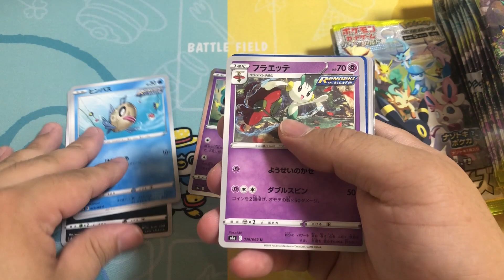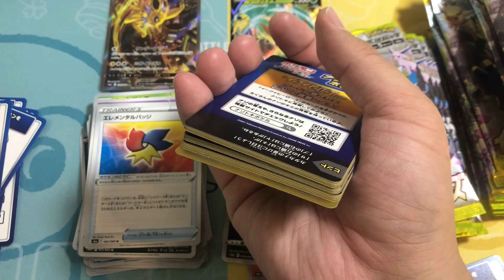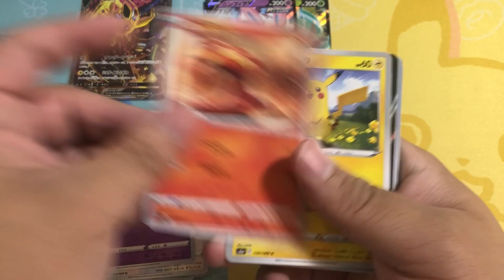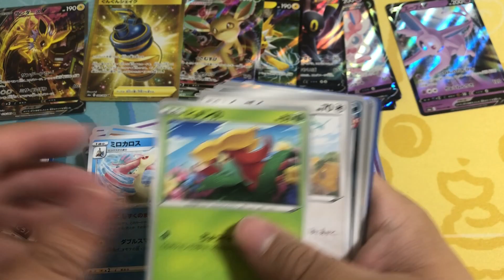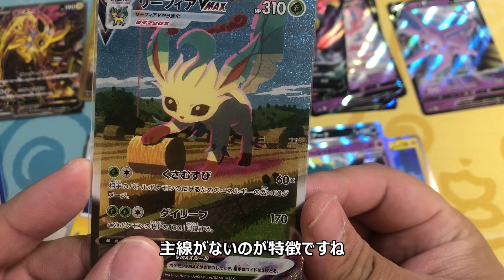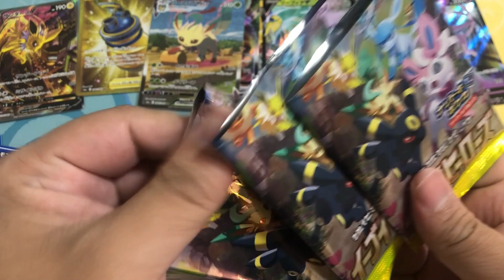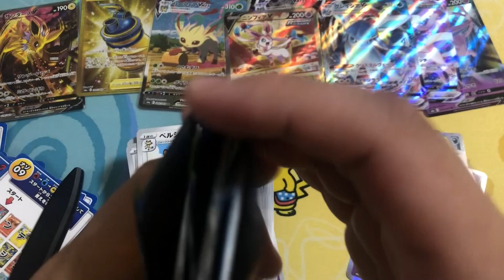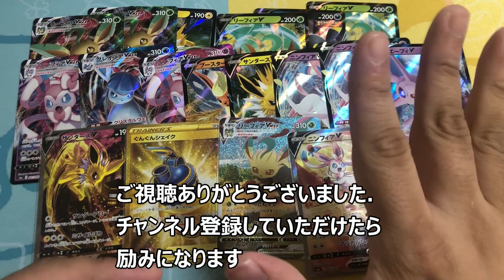【ポケカASMR】イーブイヒーローズバラ60パック，引きがバグってた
バラ開封なので，シュリンクを剥く音は残念ながら入っていません．
最近，イーブイヒーローズが大量に再販されましたね．早く普通に買える世の中になってほしいものです．

pokemon card ASMR